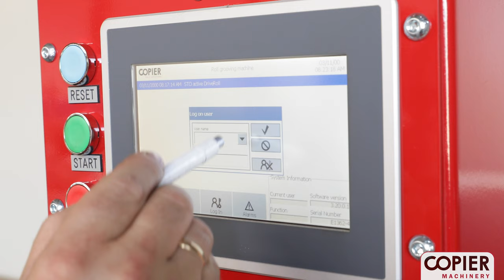Groove Master - Pipe Roll Grooving Machine for Pipes up to 24" - Copier Machinery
Since 1997, at Copier Machinery, we are dedicated to providing the best solution for metal pipe fabrication, along with the rapid service and support worldwide. We have a wide range of pipe preparation machinery portfolio for cutting, beveling, end working, welding, and roll grooving with an emphasis on innovation, stability, reliability, and high quality.

Groove Master - Stationary Roll Grooving Machine
Machining range: Pipes and tubes outside diameter between 3/4" - 24" (27mm - 610mm).
Maximum wall thickness in one pass: 9.5mm

Our groove machine for sprinkler purposes is solid and durable constructed for heavy-duty use and accurate grooving of metal pipe ends. The grooves on both ends of two pipe ends could be joined together with a sprinkler coupling. The Groove Master enables you to groove pipes with the correct depth, you could adjust the grooving depth by one-tenth of a millimeter by changing the setting on the machine.